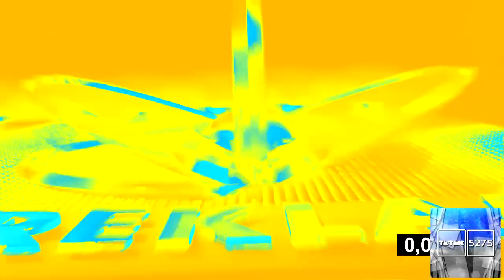Kanal D Reklam Jeneriği (1996 - 2013) Effects | It's Dark Csupo Effects